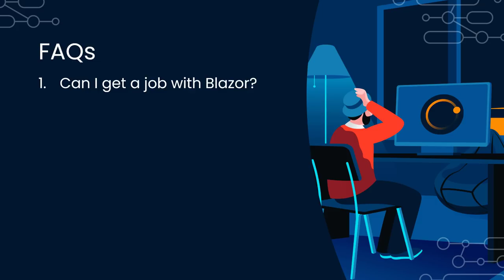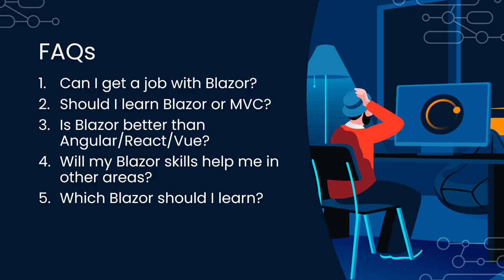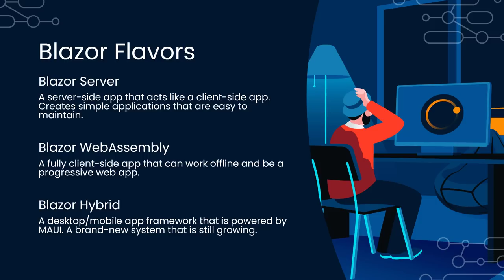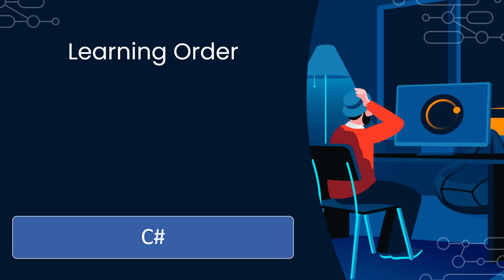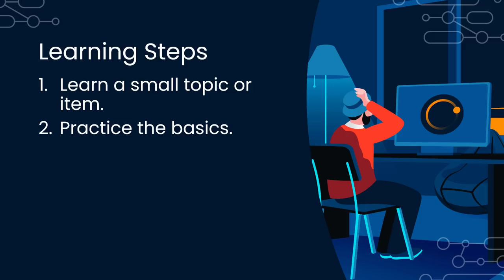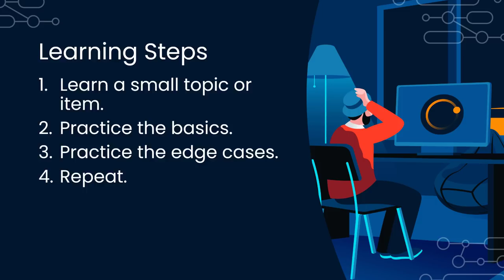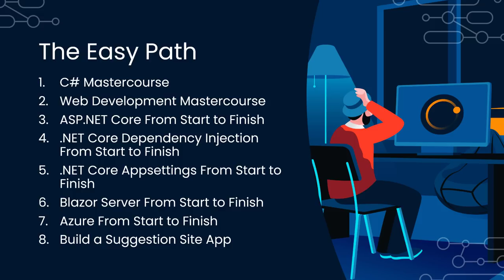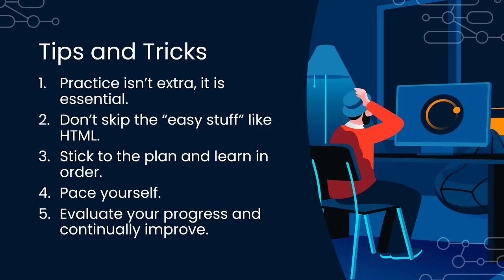How To Learn Blazor In 2023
How do I learn Blazor well in 2023? Is it something I should know? As we start into 2023, if you are a C# web developer or an aspiring C# web developer, Blazor is an important tool to learn. Not only is it a great option in the ASP.NET Core set of tools, but it is also a technology that Microsoft is investing heavily in.

In this video, I will start by answering some of the commonly asked questions about Blazor. Then, we will look at the different flavors of Blazor and when to use each. After that, I will outline the order to learn Blazor in, I will go over the steps to take when learning Blazor, I will cover the easiest way to become a Blazor developer, and finally, I will cover some tips and tricks to learning Blazor well.

0:00 Intro
1:31 Blazor FAQs
12:38 Blazor Flavours
24:52 Learning Order
35:51 Learning Steps
40:26 The Easy Path
53:16 Tips & Tricks